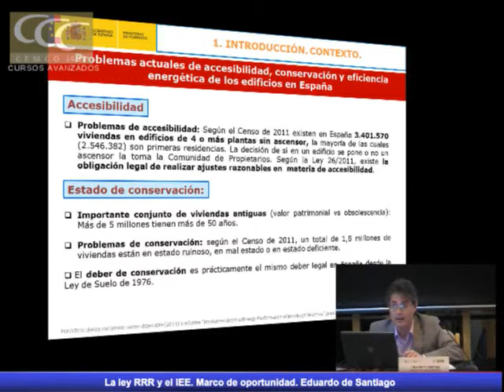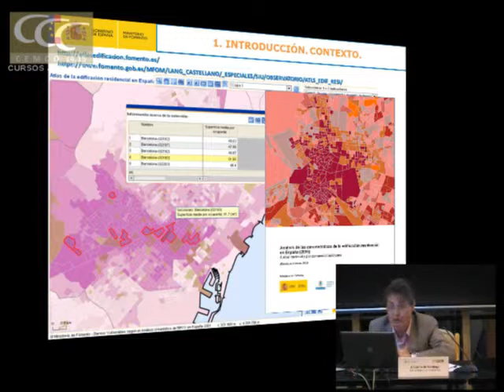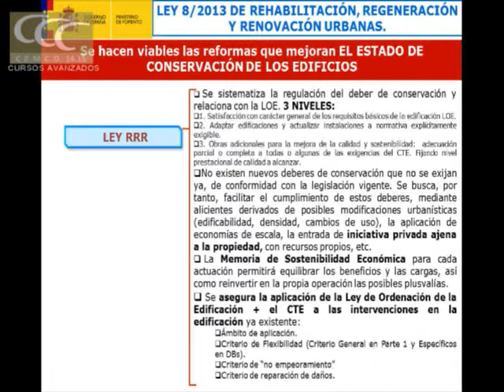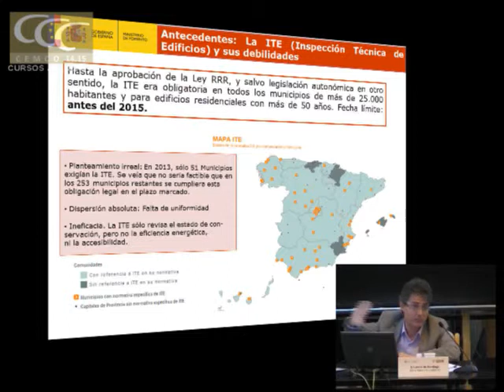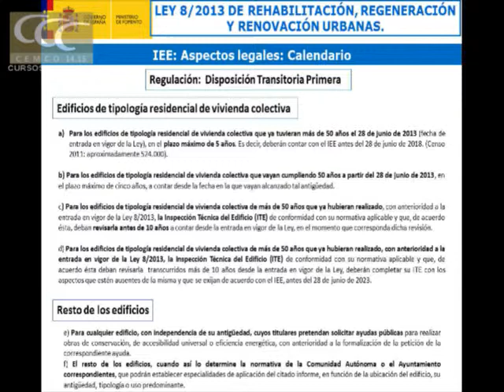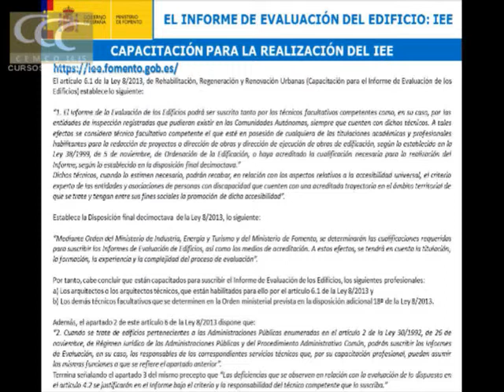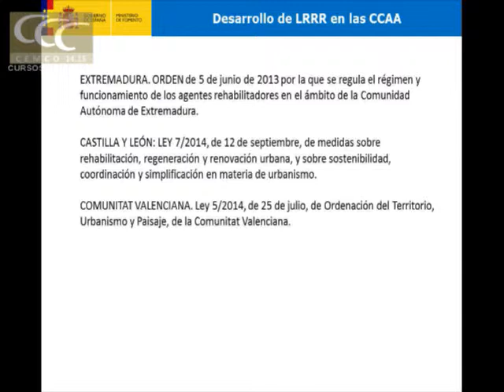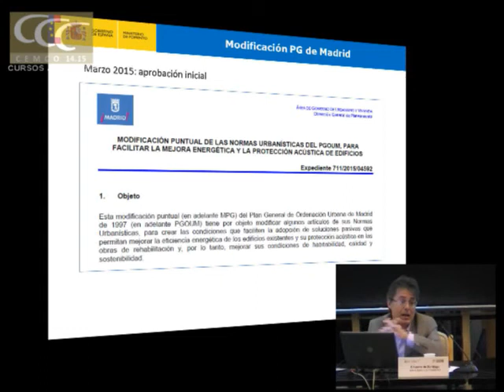La ley RRR y el IEE. Marco de oportunidad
Seminario 5 de Curso Avanzado Torroja:  "Accesibilidad y ajustes razonables en edifiación existente".
La Ley 8/2013 de rehabilitación, regeneración y renovación urbanas (Ley RRR) y el Informe de Evaluación de los Edificios (IEE). Marco de oportunidad.
Eduardo de Santiago. Dr. Arquitecto. Ministerio de Fomento